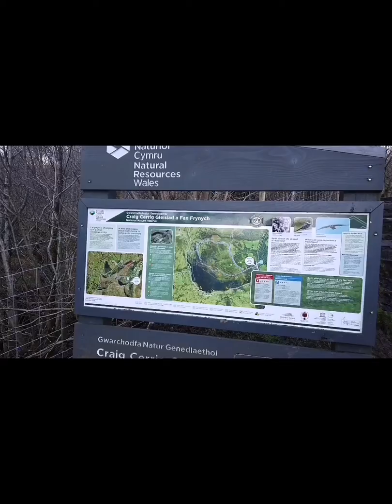An unplanned photography adventure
With all the rain lately we made a quick dash to a local hill / mountain between the rain and snow.